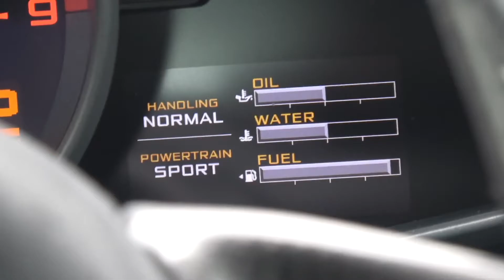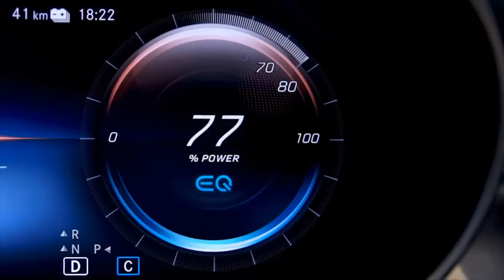Healthy Planet Healthy People : Drive Smart 2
Lifestyle & Environment: A must watch